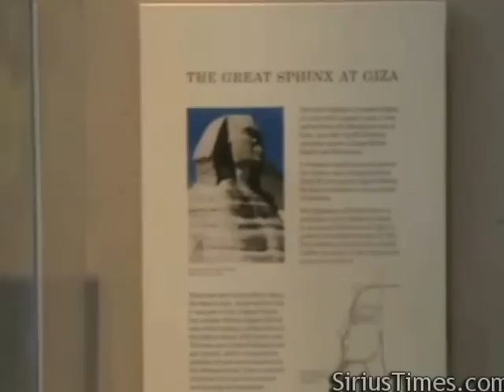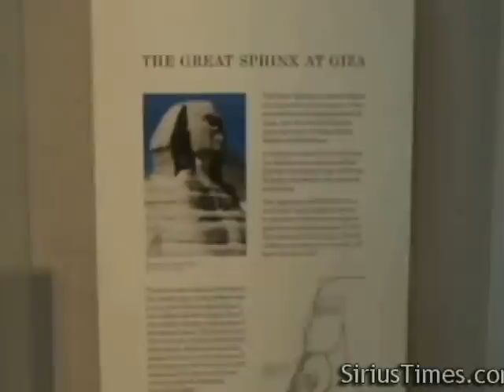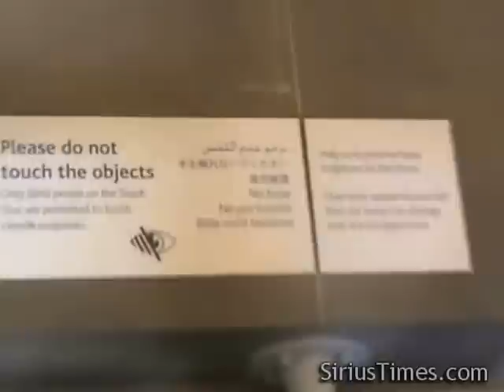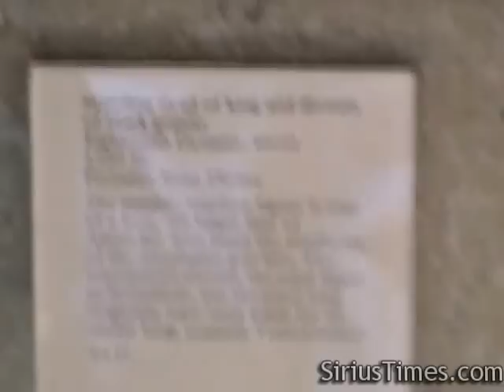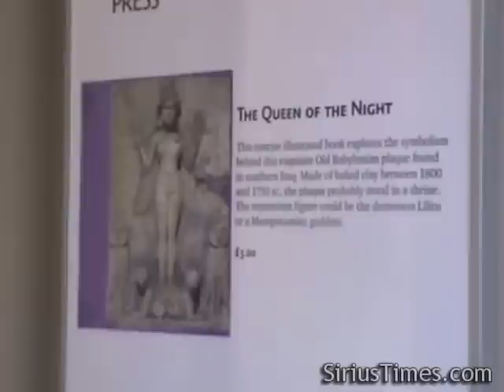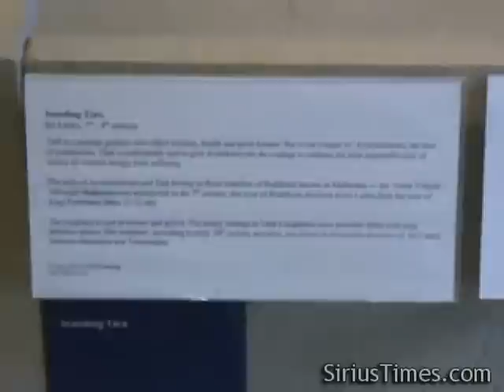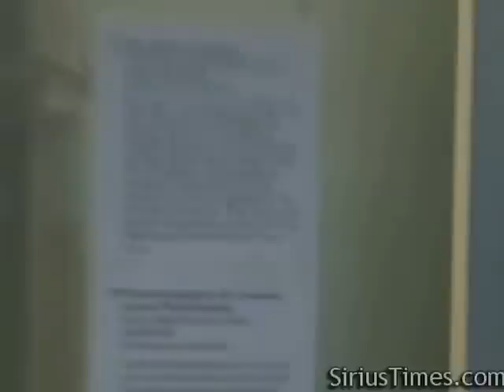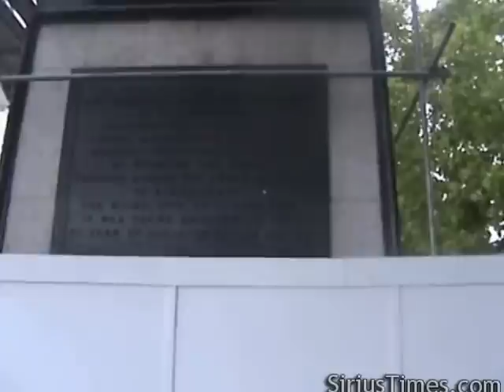Stolen History - Bobby Hemmitt Tours the British Museum in London (Official Bobby Hemmitt Archives)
This is a pdf file of a collection of spiritual pictures Bobby compiled in mid-early 2000s. (11x17) size.
Mask of Darkness: An Occult History of Melanin pamphlet by Bobby Hemmitt (21Sep02):
Free SiriusTimes newsletter: (2006 List of Bobby Hemmitt videos

Bobby is at home doing well as of 28Apr19.

Stolen History - Bobby Hemmitt Tours the British Museum in London